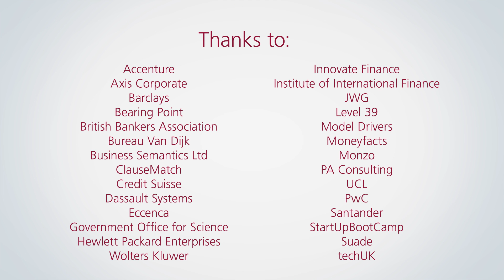FCA TechSprint: Unlocking regulatory reporting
We held our second TechSprint on 9-10 November 2016 on the topic of ‘Unlocking Regulatory Reporting’. This event brought together a cross-section of firms, including financial services providers and technology companies, to develop technology ideas to help address the cost, efficiency and effectiveness of regulatory reporting.

Around 100 developers and 30 organisations participated in the TechSprint. Those participating included: Accenture, Axis Corporate, Barclays, Bearing Point, ClauseMatch, Credit Suisse, Dassault Systèmes, Eccenca, Government Office for Science, Hewlett Packard Enterprises, Institute of International Finance, JWG, Monzo, PA Consulting, PWC, Santander, Suade and Wolters Kluwer, as well as post graduate students from UCL and Cambridge University.

Participants worked in teams to develop potential solutions to help improve firms’ understanding of regulatory reporting requirements and/or realise efficiency gains in the preparation and transmission of regulatory data.

RegTech is a sub-set of FinTech that focuses on technologies that may facilitate the delivery of regulatory requirements more efficiently and effectively than existing capabilities.

You can view the Twitter feed of the event using FCASprint.